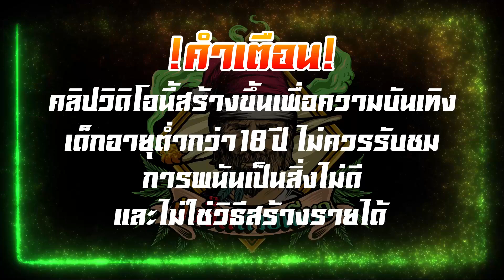เกมส์ใหม่PG Songkran Splash - ทุน500 เบท50